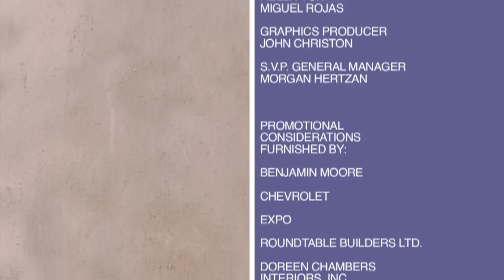Home Renovation For Young Girl Battling Brain Tumors | George to the Rescue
In Order To Get The "Big Girl Room" Of Her Dreams, This Energetic Little Girl Needs George and His Team To Come To The Rescue.